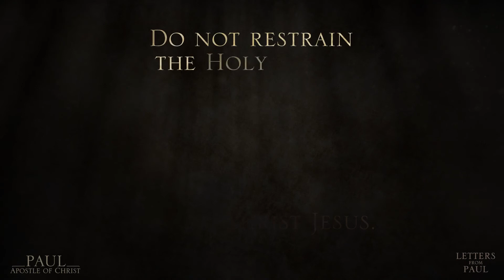Lettres de Paul - 1 Thessaloniciens 5:12-26 (Sous-titres français)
1 Thessaloniciens 5
12Nous vous prions, frères, d'avoir de la considération pour ceux qui travaillent parmi vous, qui vous dirigent dans le Seigneur, et qui vous exhortent. 13Ayez pour eux beaucoup d'affection, à cause de leur oeuvre. Soyez en paix entre vous. 14Nous vous en prions aussi, frères, avertissez ceux qui vivent dans le désordre, consolez ceux qui sont abattus, supportez les faibles, usez de patience envers tous. 15Prenez garde que personne ne rende à autrui le mal pour le mal; mais poursuivez toujours le bien, soit entre vous, soit envers tous. 16Soyez toujours joyeux. 17Priez sans cesse. 18Rendez grâces en toutes choses, car c'est à votre égard la volonté de Dieu en Jésus-Christ. 19N'éteignez pas l'Esprit. 20Ne méprisez pas les prophéties. 21Mais examinez toutes choses; retenez ce qui est bon; 22abstenez-vous de toute espèce de mal.

23Que le Dieu de paix vous sanctifie lui-même tout entiers, et que tout votre être, l'esprit, l'âme et le corps, soit conservé irrépréhensible, lors de l'avènement de notre Seigneur Jésus-Christ! 24Celui qui vous a appelés est fidèle, et c'est lui qui le fera.

25Frères, priez pour nous.

26Saluez tous les frères par un saint baiser.